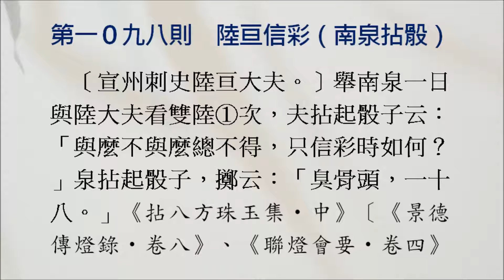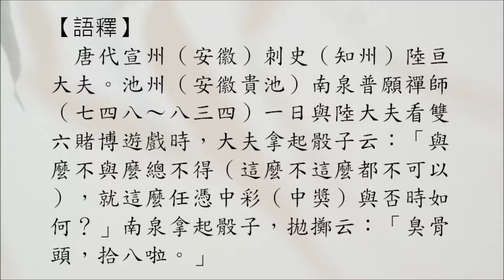【禪門公案】1098則：陸亙信彩（南泉拈骰）。拈起骰子云：「與麼不與麼總不得，只信彩時如何。」「臭骨頭，一十八。」